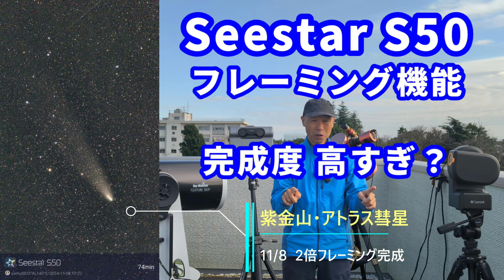Seestar S50フレーミング機能 完成度 高すぎ？